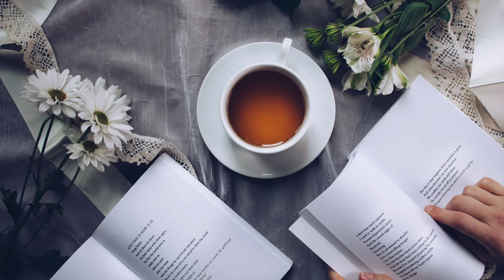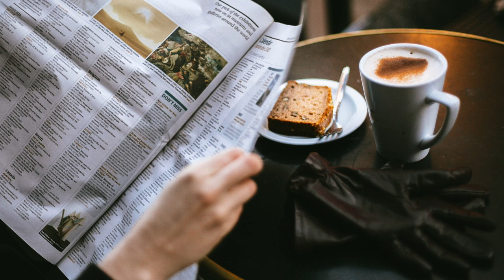Coffee Time- The relaxing room brings the coffee to the table-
The relaxing room brings the coffee to the table or your office or your bedroom- time to relax and enjoy the cup of hot coffee and great music to wake up or go to sleep- WOW ! The coffee smells great!

Please leave a comment about this video- Thank you from The Relaxing Room-

Pictures by- Chevanon Photography, Kevin Menajang, Gagan Cambon,Skitter photos, Thought Catalog, Afto Putta Gunawan, Jessica Lewis Creative, Olaf Nyman, Lisa Fotio's, Caio, Samor D Aboul, Victor Freitas, Daria Shevtsova- Pexels.com